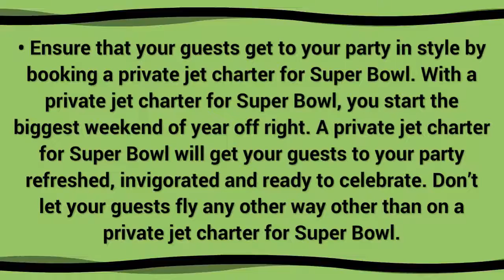Fly to the Super Bowl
You’re finally going to the Super Bowl, or maybe you’re returning to the Super Bowl.